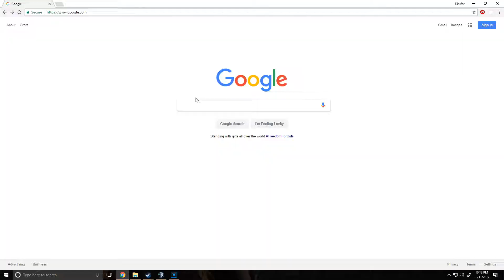TO KILL A CHICKEN| Subsistence 7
Death be upon those of the chicken clan.